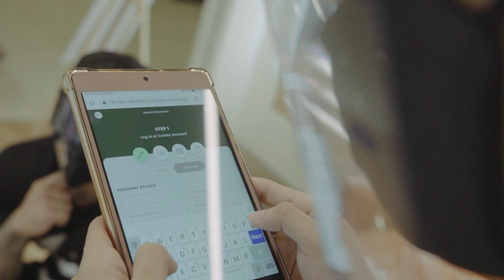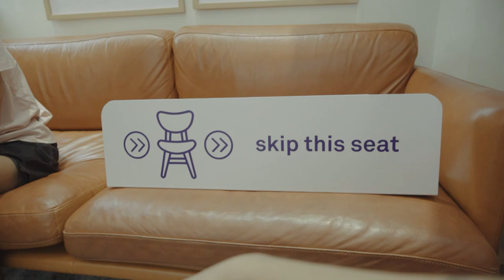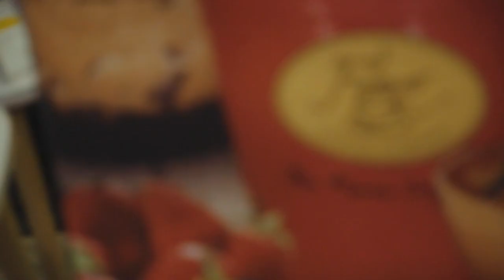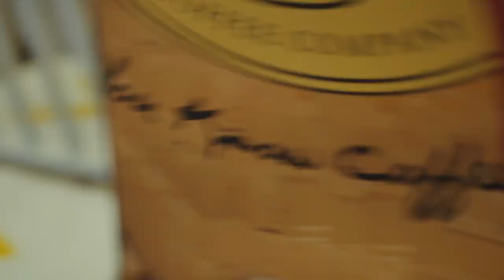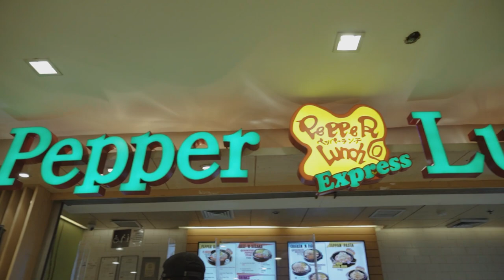ANG LABO!! | CHEST PUMP | vlog 111